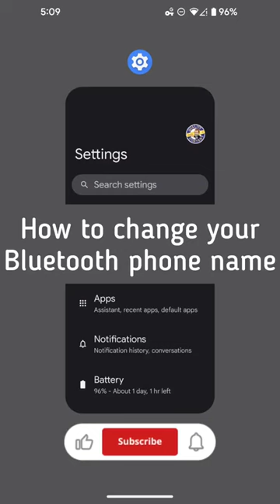How to change your Bluetooth phone name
This should work for most Android phones. This is how you change the name of your device that shows up in a Bluetooth search menu 📲